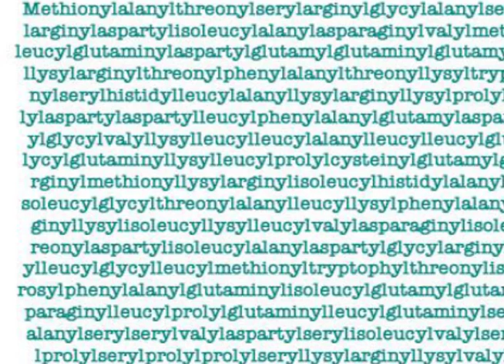Amazing Facts in urdu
here are some amazing facts:

The world's oldest piece of chewing gum is over 9,000 years old!

There is a species of jellyfish that is essentially immortal - it can age backwards and forwards indefinitely.

The shortest war in history was between Britain and Zanzibar in 1896. It lasted just 38 minutes.

Honey never spoils - it can last indefinitely thanks to its antibacterial properties.

There are more possible iterations of a game of chess than there are atoms in the observable universe.

The tallest mountain in the solar system is Olympus Mons, a volcano on Mars. It stands 21 kilometers tall, making it almost three times taller than Mount Everest.

The shortest commercially available flight in the world is between Westray and Papa Westray in Scotland. It lasts just 1.7 miles and takes just 2 minutes.

The world's largest snowflake on record was 15 inches wide and 8 inches thick. It fell in Fort Keogh, Montana in 1887.

The longest traffic jam in history occurred in Beijing, China in 2010. It lasted 12 days and stretched for over 60 miles.

The longest word in the English language has 189,819 letters and takes over 3 hours to pronounce. It is the chemical name for the protein, titin.